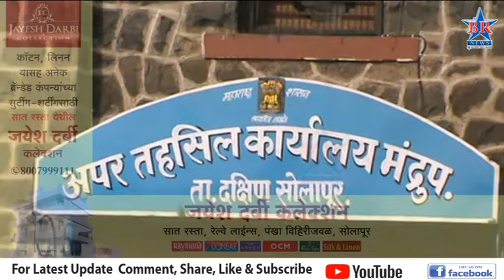मंद्रूप येथील अप्पर तहसील कार्यालयात तहसीलदार लिंबारे यांच्या हस्ते ध्वजारोहण